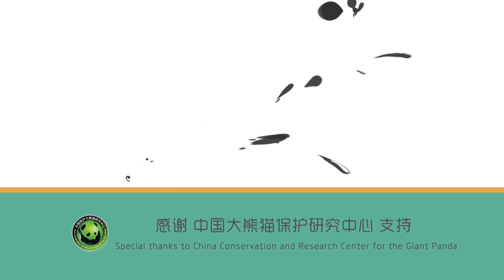《熊貓早晚安》沒有熊能搶我的鏡頭！| iPanda熊貓頻道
《熊貓早晚安》為你帶來可愛團子的每日問候。